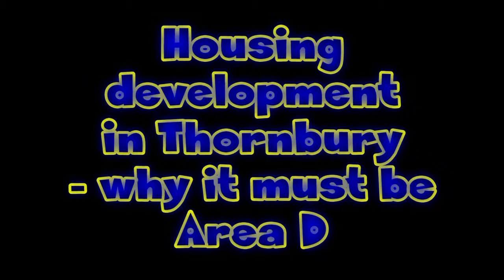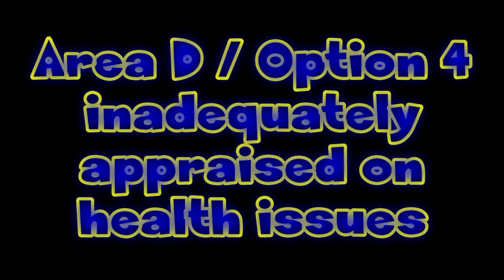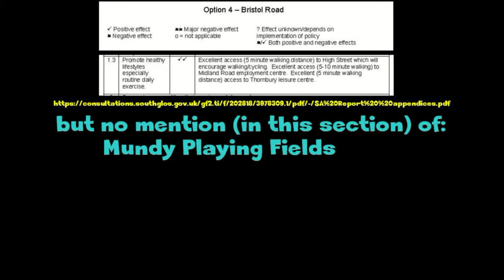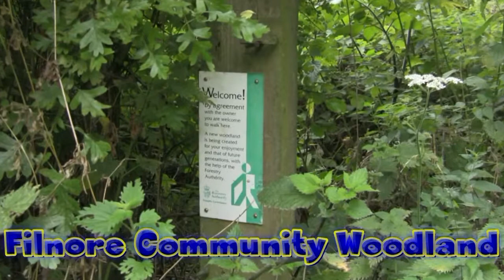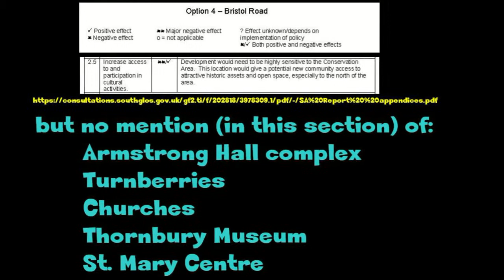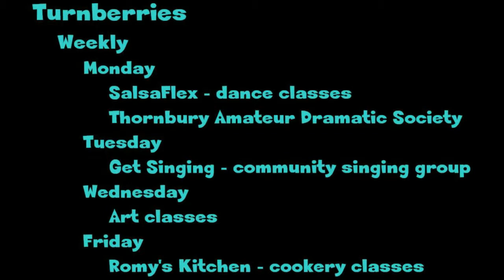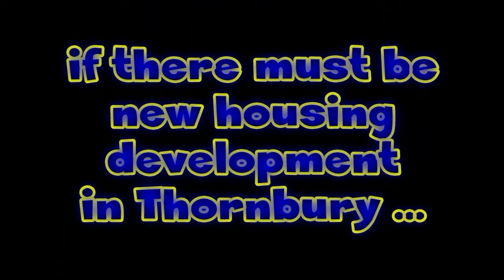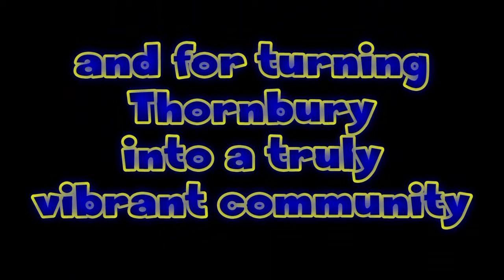Thornbury development - Area D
This is my personal case for selecting Area D, around the Mundy Playing Fields, as the better prospect for any future housing development in the Core Strategy of South Gloucestershire Council. I support the campaign of Save Thornbury's Green Heritage, but the views expressed in this video are mine.

Soundtrack
Altus (mixed by Michael Lanfield) - Warmth

It looks like I'm not a nutter after all. There is at least one other Core Strategy objector who prefers Area D / Option 4.

Here is the other one (expressed much better than mine)

"Area D" "Option 4" "Core Strategy" "South Gloucestershire Council" options appraisal Thornbury Bristol "South Gloucestershire" Avon Northavon